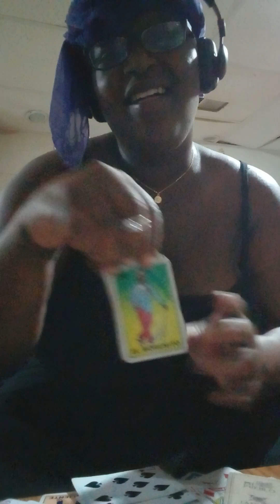DM realized he got too comfortable with KF